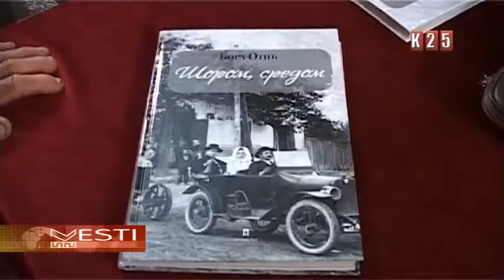Promocija knjige Šorom sredom